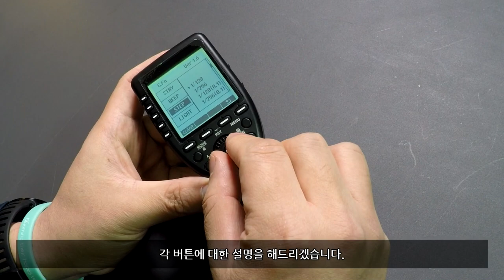고독스 XPro N 무선 동조기 외관&기능설명(Godox Xpro Nikon WirelessTransmitter )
고독스의 무선 동조기, Xpro Nikon.Ver의 외관과 기능 설명 리뷰 영상입니다.